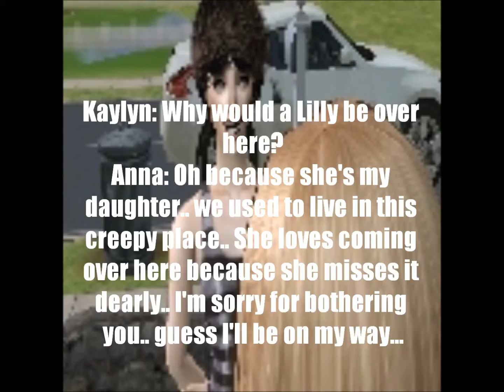The sims 2- The secret 1.2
Sorry this video is kinda shorter than the other.. Kaylyn and Aaron wake up to find even weirder things are going on at their new house.